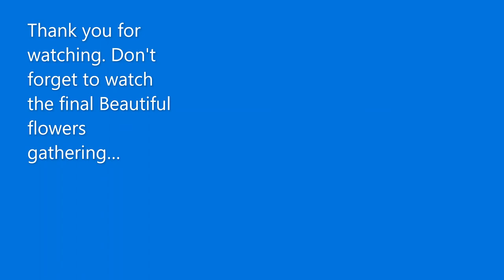(7/8) How to draw beautiful celosia flower? Step by Step & Tips.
There are many beautiful flowers, like Lavendar, Sunflower, morning glory, Tulip, Pansy flower, calla lily, Narcissus , Rose. Carnation, Tagetes erecta, Dahlias orangered, Chief Red Flame, celosia, Orchid, periwinkle …etc. Hope you like it.

有很多美丽的花朵，如薰衣草，向日葵，牵牛花，郁金香，三色堇花，马蹄莲，水仙，玫瑰。 康乃馨，万寿菊，大丽花橙红色，鸡冠花，兰花，长春花……等。 希望你喜欢。

Terdapat banyak bunga yang indah, seperti Lavendar, Bunga Matahari, kemuliaan pagi, Tulip, bunga Pansy, calla lily, Narcissus, Rose. Carnation, Tagetes erecta, Dahlias orered, celosia, Orchid, periwinkle… dll. Harap awak suka.

லாவெண்டர், சூரியகாந்தி, காலை மகிமை, துலிப், பான்சி மலர், கால்லா லில்லி, நர்சிசஸ், ரோஸ் போன்ற பல அழகான பூக்கள் உள்ளன. கார்னேஷன், டேஜெட்ஸ் எரெக்டா, டஹ்லியாஸ் ஆரஞ்சு, தலைமை சிவப்பு சுடர், செலோசியா, ஆர்க்கிட், பெரிவிங்கிள்… போன்றவை. உங்களுக்கு பிடிக்கும் என்று நம்புகிறேன்.